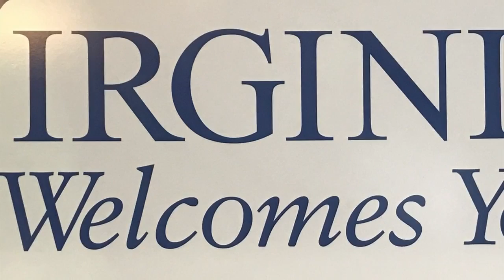Virginia's Blue Ridge sees record year in tourim